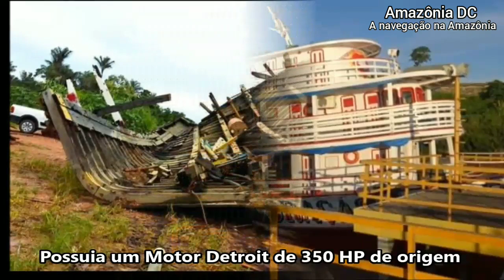Navegação na Amazônia | B/M que sucumbiram ao tempo e outros que em breve desaparecerão pra sempre!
Especial das embarcações que sucumbiram ao tempo e hoje apenas  lembrando por imagens e recordações daqueles que algum momento da vida tiveram a oportunidade de trabalhar e viajar  nestas lendas que fizeram parte da História da navegação na Amazônia .

Parte 1

Divulgação e compartilhamento use o Link do Vídeo para que novos vídeos sejam criados pelo Canal

Compilação sem fins lucrativos